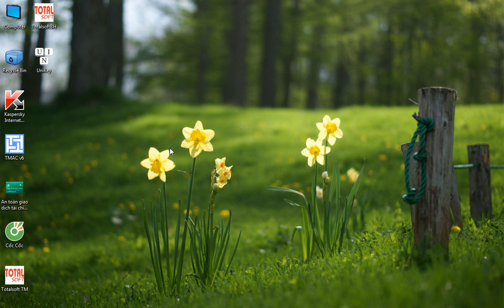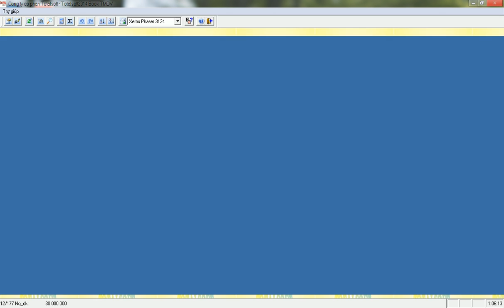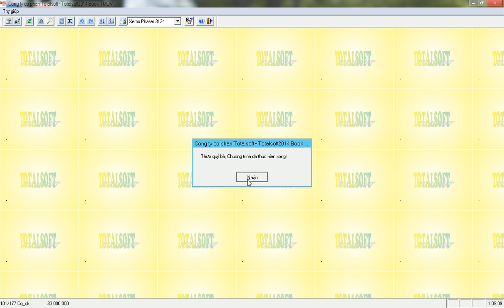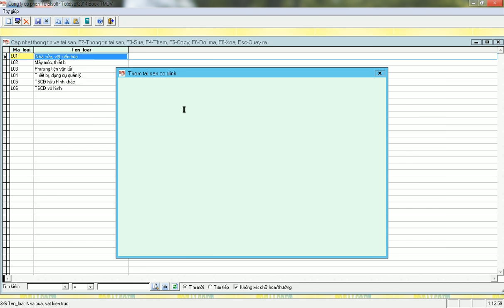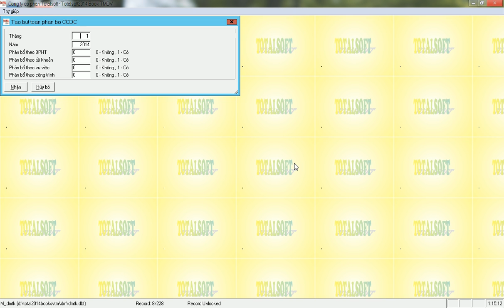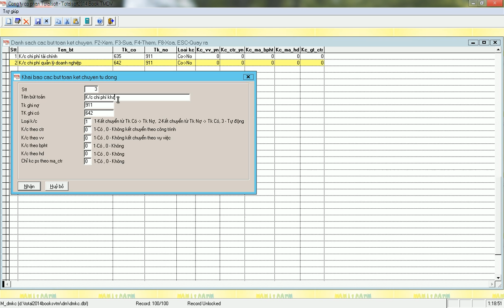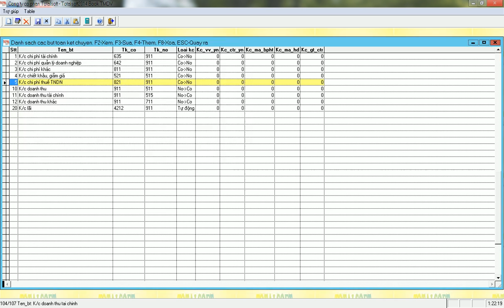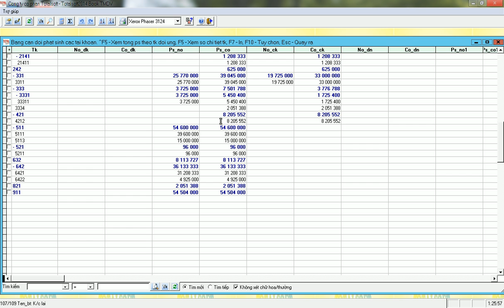Tổng hợp số liệu công ty kd thương mại và dịch vụ